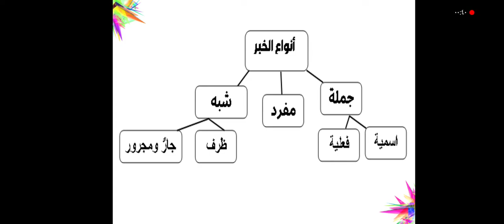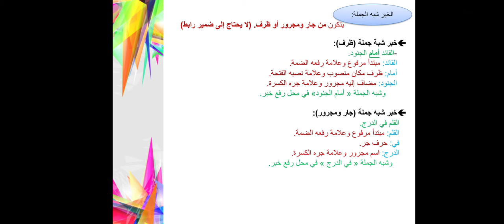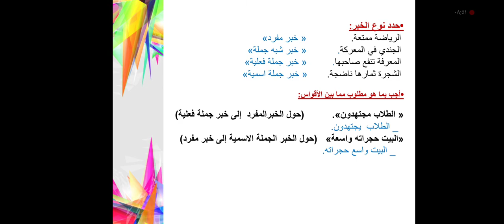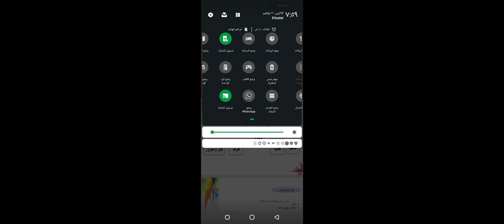الصف الاول الاعدادي والصف السادس الابتدائي أنواع الخير